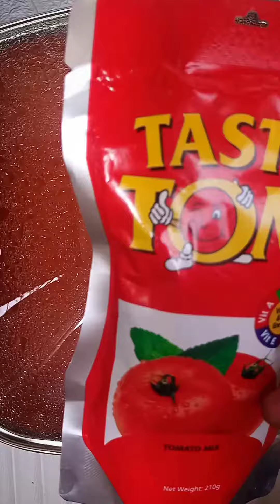How to make Stew/BY UMMY USMAN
Tomatoes
Tarugu
Albasa
Syy kasa
Maggi chicken
Manja +Veg oil
Curry +thyme
Salt